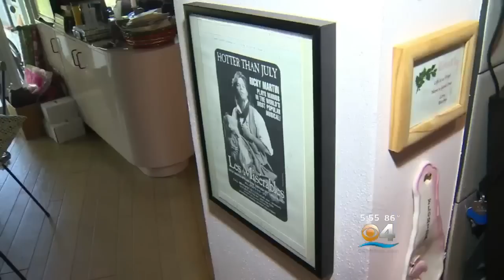Barbra Streisand Celebrates Music, Memories & Magic In New Tour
CBS Miami’s Lisa Petrillo reports from Los Angeles.